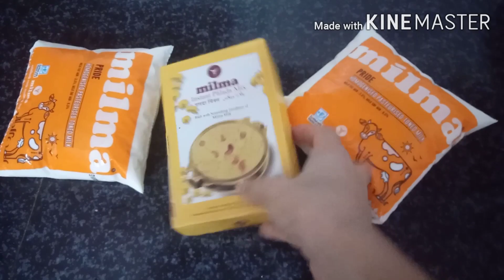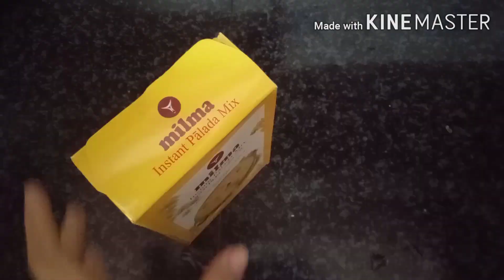പായസം മിക്സ് കൊണ്ട് ഒരു പാലഡ പായസം( MILMA INSTANT PALADA)